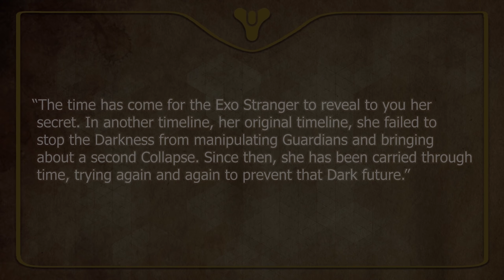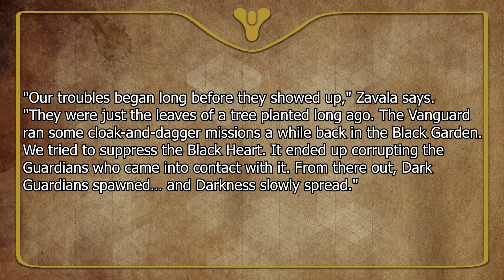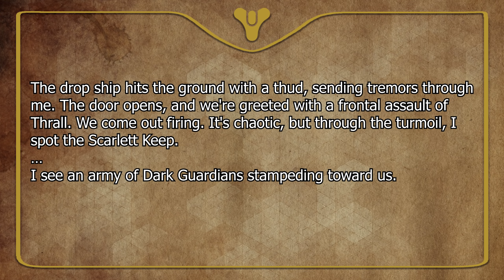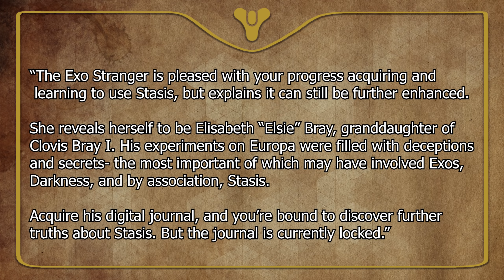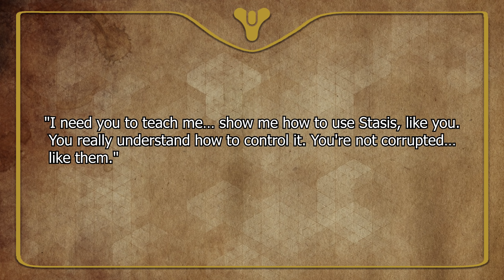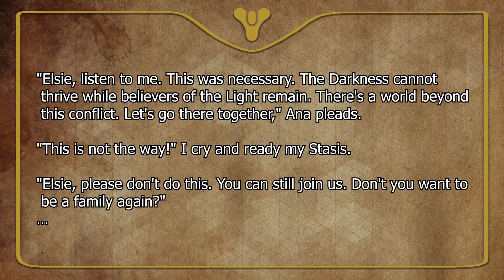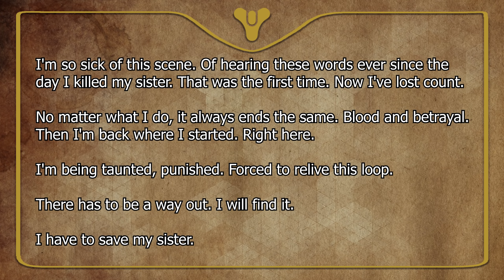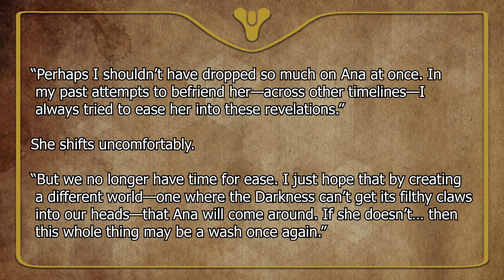Destiny 2 Lore - Ana Bray's Dark Future! | Myelin Games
OR text "myelingames" to 500-500

Welcome back to the latest Destiny 2 lore episode, in today's Destiny 2 lore episode we are exploring Ana Bray's dark future!

About Myelin Games: Destiny 2 Lore every week! Come discover the lore behind your favorite Destiny 2 characters, weapons, armour and events in Destiny! Occasionally, I upload other Game Lore videos so always feel free to provide suggestions.

Feel free to browse my archive on Destiny 2 Lore topics